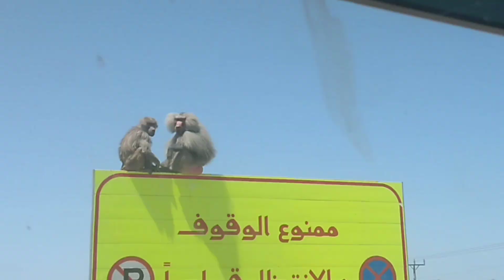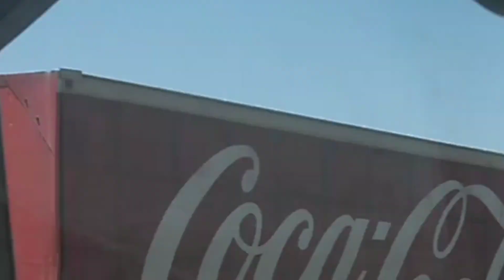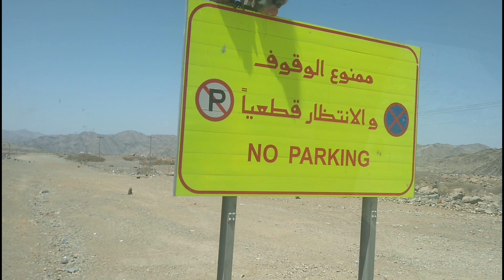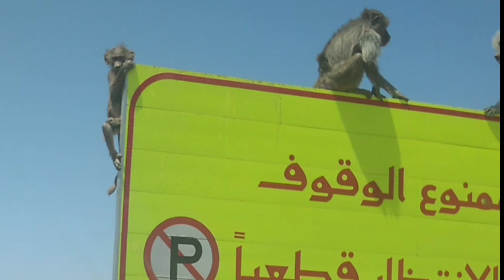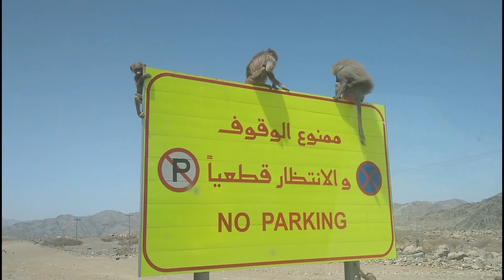ANG TERRITORY NG MGA ONGOY!!